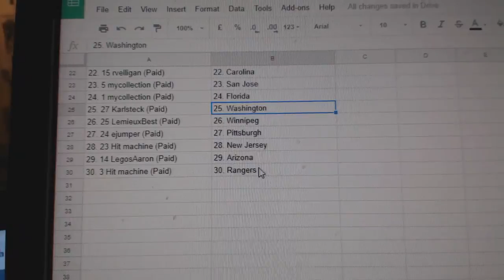Team Randoms - C&C GB #8158